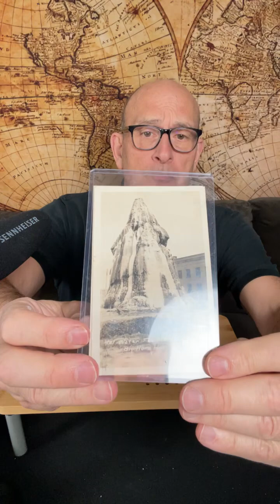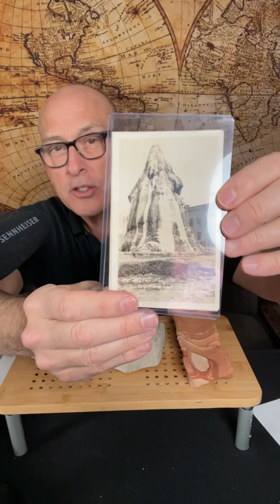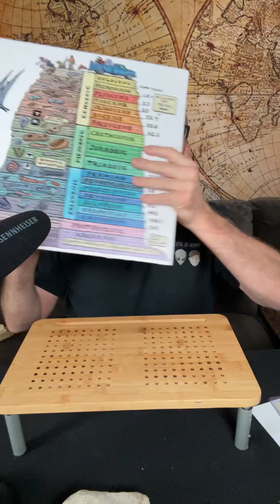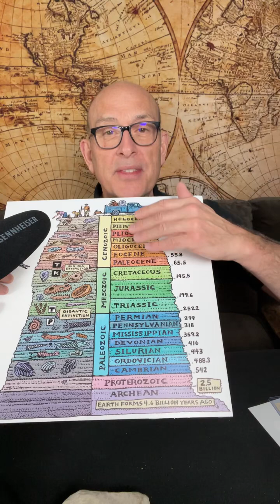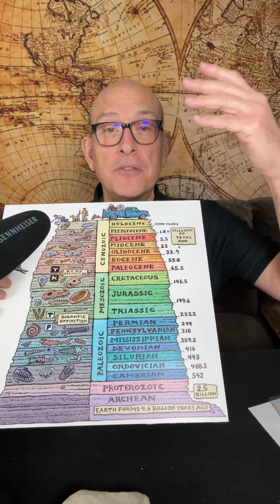John Adolfi is LIVE! Recap: Is Science Lying to Us About the Geological Record?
When we released the video 🎬 Watch "Is Science Lying to US About the Age of Rocks and Fossils?"
Based on the reaction and comments,  we wanted to clarify some things and add a few more. Is Science NOT telling the Truth?